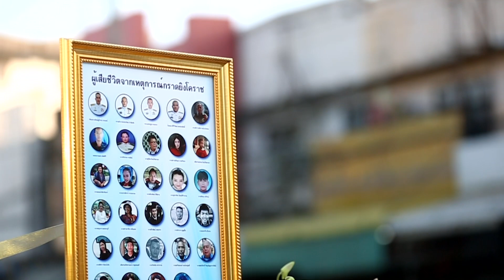พิธีตักบาตรคณะสงฆ์ 10,000 รูป จ.นครราชสีมา พ.ศ.2563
ในวันเสาร์ที่ 15 กุมภาพันธ์ พ.ศ. 2563 ณ อนุสาวรีย์ท้าวสุรนารี จ.นครราชสีมา ปรากฏภาพอันงดงามจากพลังแห่งศรัทธาอันเนืองแน่นของพุทธศาสนิกชนที่พร้อมใจมาสั่งสมมหากุศล ในโครงการตักบาตรพระ 10,000 รูป ทำบุญเมืองนครราชสีมา 364 ปี ถวายเป็นพุทธบูชา ถวายเป็นพระราชกุศลแด่สมเด็จพระนารายณ์มหาราช ผู้สถาปนาเมืองนครราชสีมา และอุทิศส่วนบุญส่วนกุศลแด่ผู้เสียชีวิตจากเหตุการณ์รุนแรงกลางเมืองนครราชสีมา